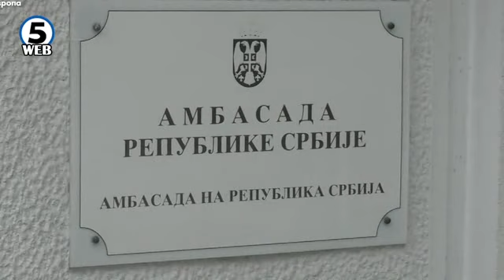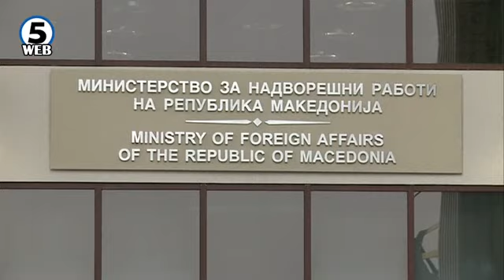Односите помеѓу Македонија и Србија